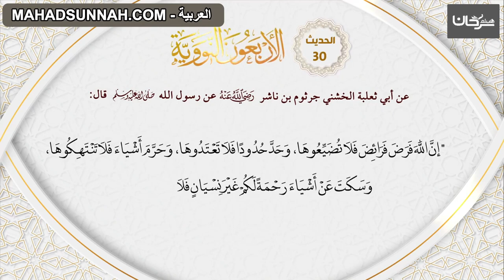30 الاربعون النووية حديث 'الالتزام بحدود الله